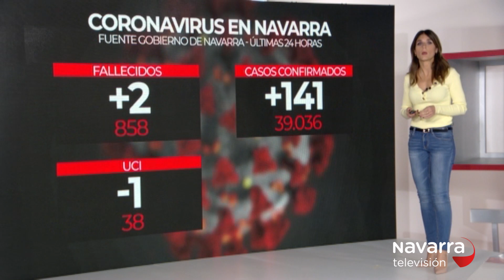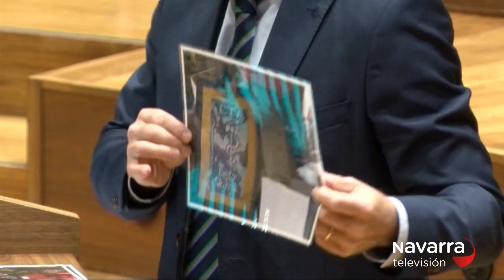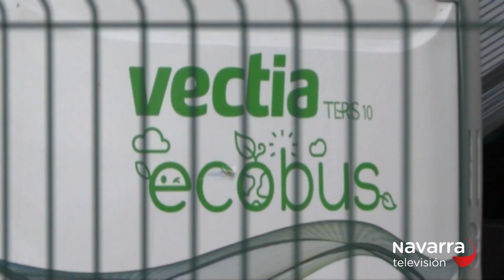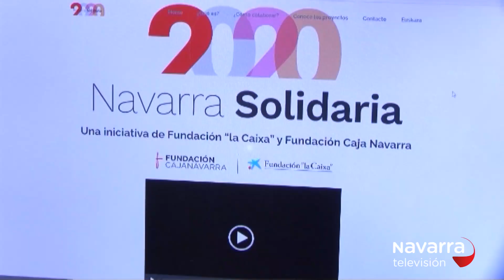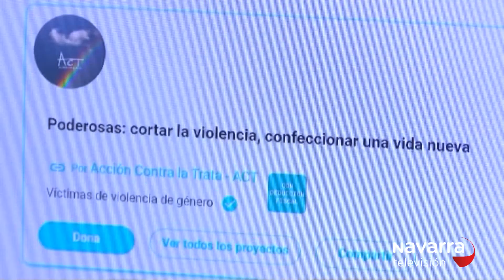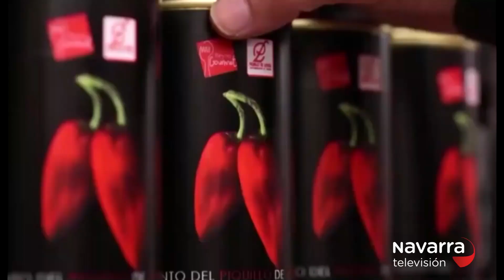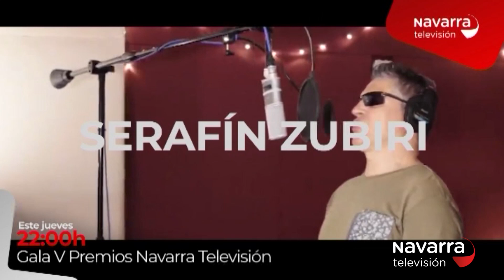Noticias de Navarra 26/11/2020